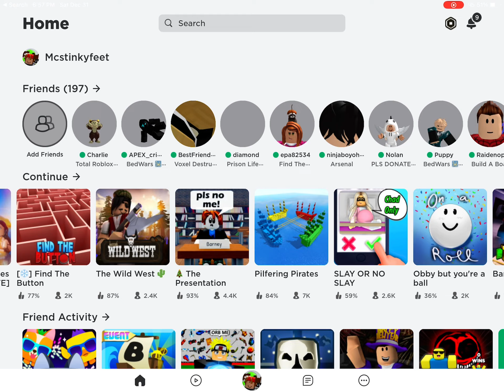Happy new year everyone my game isn’t loading